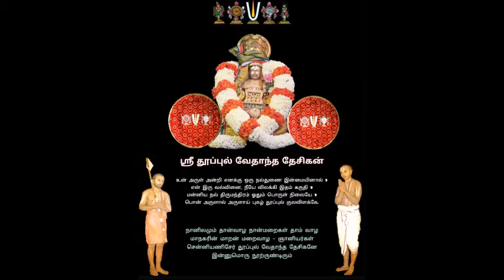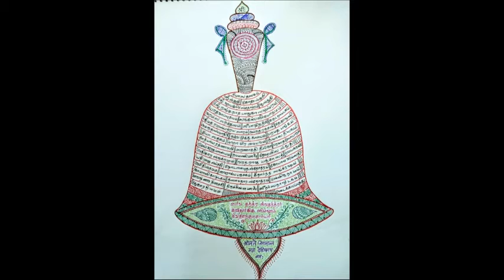80 - slOkams 12 - 4th - samarppaNa paddhati = "pAdukaigaLin mahimai" upanyAsams